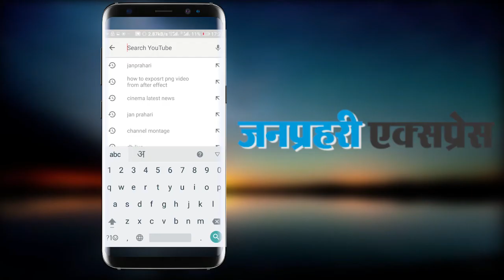राजपूत नेता के दुष्कर्म केस में हाईकोर्ट का बड़ा फैसला, रद्द नहीं होगी रेप केस की एफआईआर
Rajasthan high court Jaipur bench canceled most popular rape case plea. Rajasthan high court Justice Banwari Lal Sharma rejects cancellation rape case FIR. Justice Sharma orders to action trial court can lawful action against the victim If her accusations are false. Court had a full right action against the victim. High court decision on hearing Surendra Singh's criminal plea.